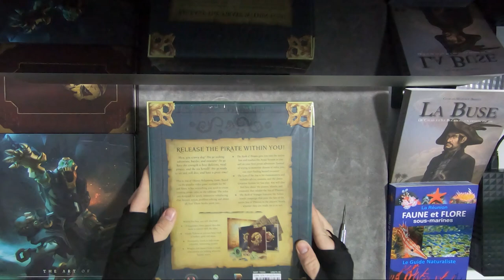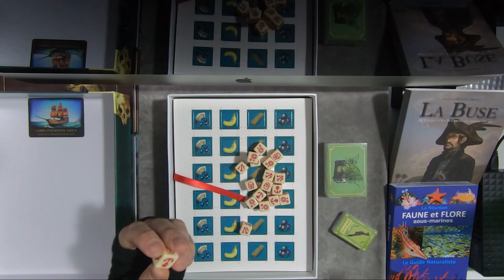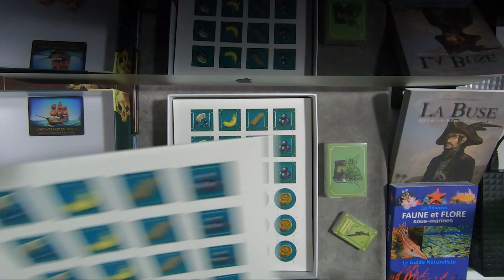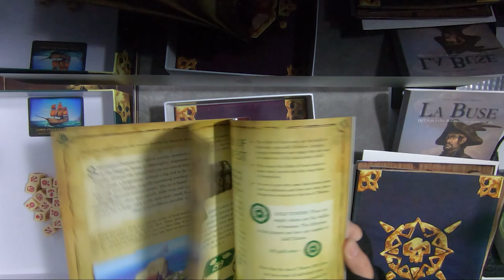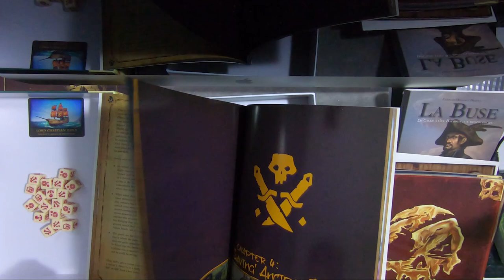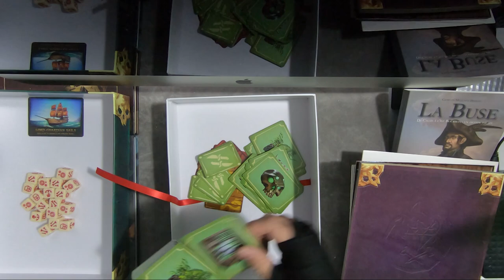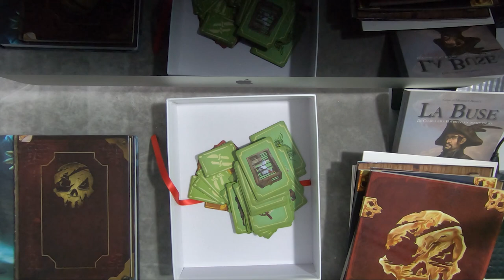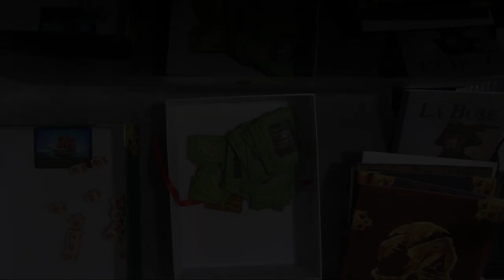On déballe le Jeu De Rôle ! | SEA OF THIEVES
Dans ma quête du Lore de Sea of Thieves, je me suis procuré le Jeu de Rôle Sea of Thieves ! On découvre ensemble le contenu de la boîte de jeu !

➡️ Le jeu n'est disponible qu'en Anglais pour le moment et vous pouvez le trouver

Un JDR (Jeu de Rôle) ou RPG (Role Playing Game) est un jeu basé sur l'évolution d'un personnage, ses caractéristiques, compétences, niveaux... Il est très présent dans le jeu vidéo à travers des jeux comme Final Fantasy par exemple. Mais à la base c'était ce qu'on appelle des JDR Papier (à jouer entre potes avec des dès autour d'une table) ou Tabletop RPG en Anglais.

Rare a fait un partenariat avec Mongoose Publishing pour nous sortir une version JDR Papier de Sea of Thieves !

CODE CRÉATEUR EPIC GAMES : ASSASSINSQUID